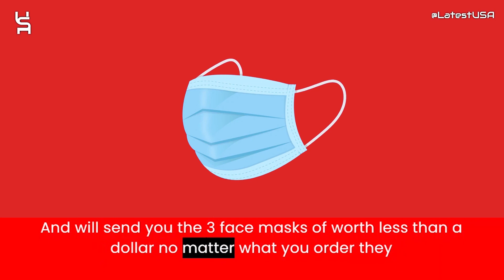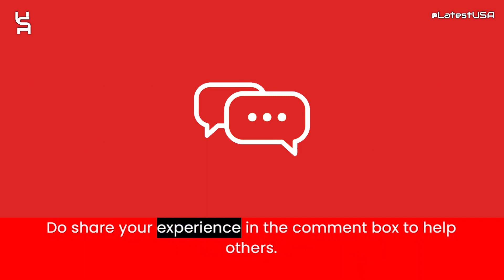Blakeoy Reviews | Scam Alert! BLAKEOY.COM | BLAKEOY.COM Review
Blakeoy.com reviews,
Blakeoy.com is fraud?,
Blakeoy.com scam or legit?
Blakeoy.com,
BLAKEOY.COM,
BLAKEOY.COM review,
BLAKEOY.COM scam,
BLAKEOY.COM Fake Website,
BLAKEOY.COM Fraud,
Is BLAKEOY.COM Scam?,
BLAKEOY.COM Review Scam found video proof,
BLAKEOY.COM REVIEWS,
BLAKEOY.COM WEBSITE REVIEW,
BLAKEOY.COM WEBSITE REVIEWS,
IS BLAKEOY.COM LEGIT,
latestusa,
Scam Websites